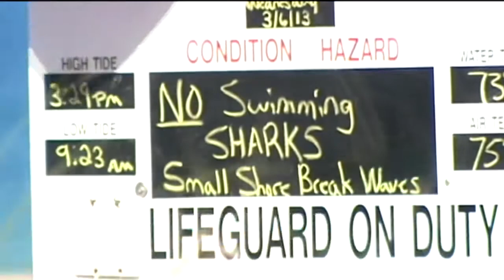Wonders of the Deep Blue Sea